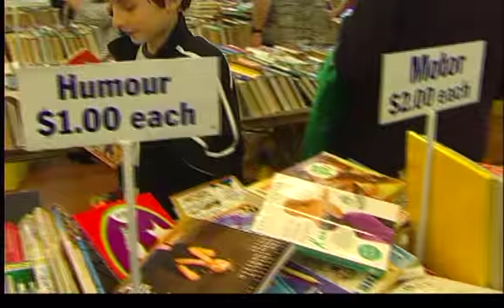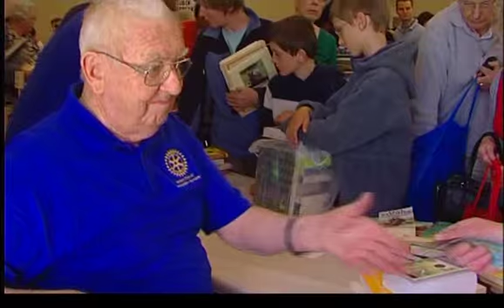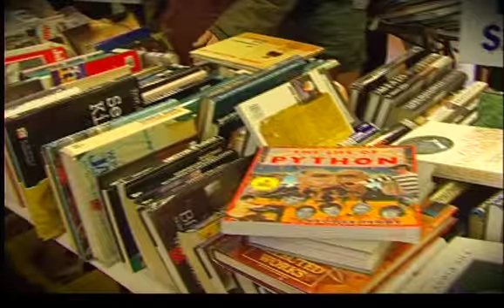This Is Rotary 31/07 -- 1/3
An eight-week in-depth look at Rotary International and its good work it does in Canterbury and the world.

This week: Find out about some of the projects that Rotary do locally to raise funds that help support our local community.

This Is Rotary
Saturday 7:30pm & Monday 1:30pm
CTV, Your Home Channel
UHF 44 Christchurch
TelstraClear Channel: 86